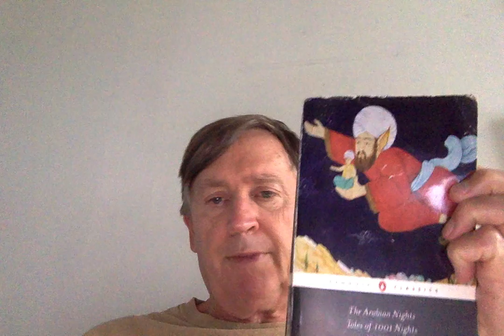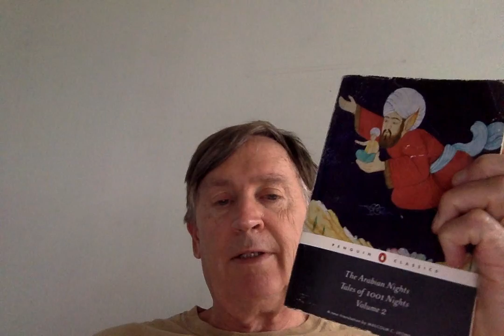Arabian Nights night 339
The Arabian Nights tales of 1001 nights translated by Malcolm Lyons read by David Smith NYC night 339 Abu Nuwas white red black robe